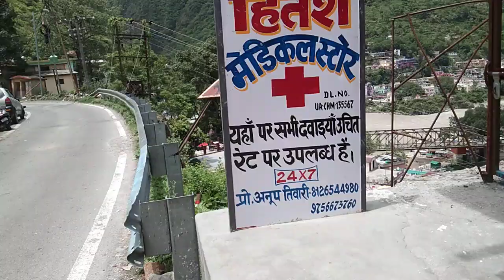Uttarakhand Karnprayag Govt Hospital उत्तराखंड कर्णप्रयाग उपजिला चिकित्सालय